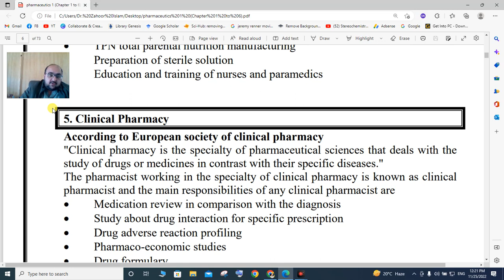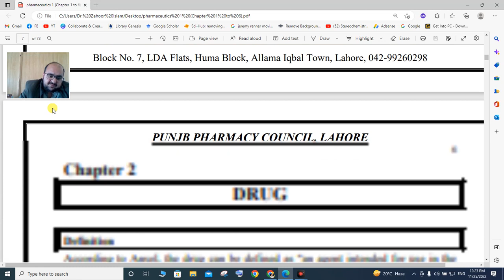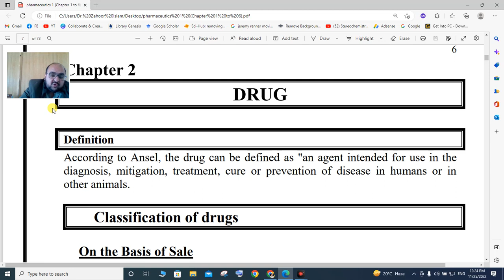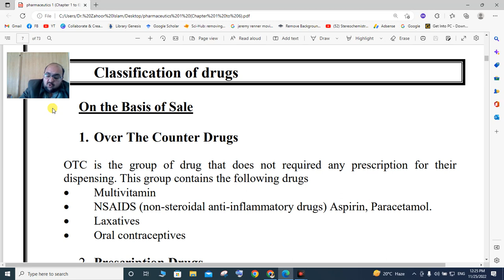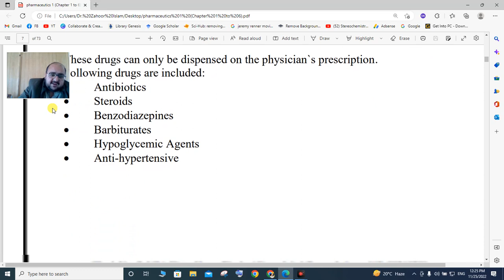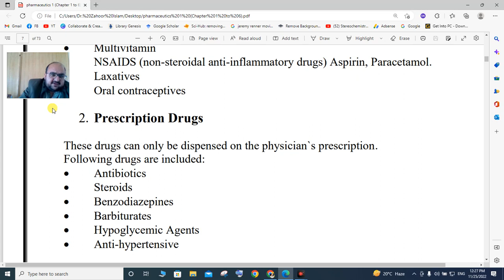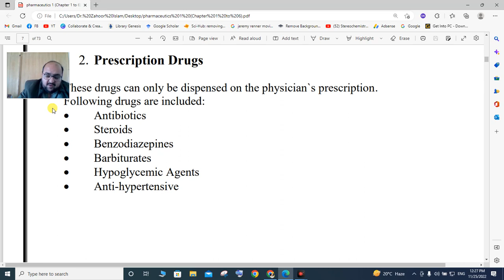Drugs classification based on sale| Pharmaceutics Lecture||Pashto Urdu language by Dr. Zahoor Islam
1. According to European society of clinical pharmacy
"Clinical pharmacy is the specialty of pharmaceutical sciences that deals with the
study of drugs or medicines in contrast with their specific diseases."
The pharmacist working in the specialty of clinical pharmacy is known as clinical
pharmacist and the main responsibilities of any clinical pharmacist are
• Medication review in comparison with the diagnosis
• Study about drug interaction for specific prescription
• Drug adverse reaction profiling
• Pharmaco-economic studies
• Drug formulary
2. According to Ansel, the drug can be defined as "an agent intended for use in the diagnosis, mitigation, treatment, cure or prevention of disease in humans or in other animals.
3. Over The Counter Drugs: OTC is the group of drug that does not required any prescription for their
dispensing. This group contains the following drugs
• Multivitamin
• NSAIDS (non-steroidal anti-inflammatory drugs) Aspirin, Paracetamol.
• Laxatives
• Oral contraceptives